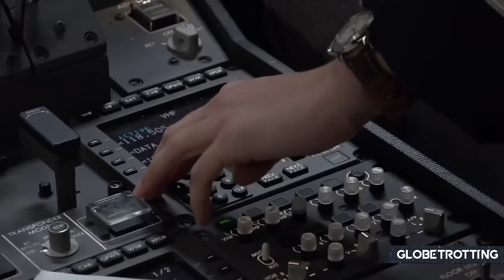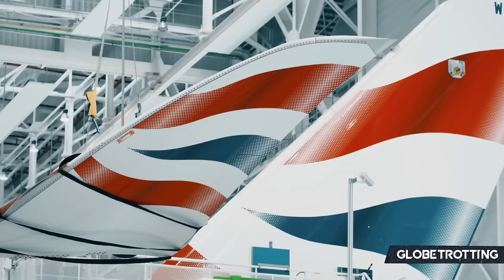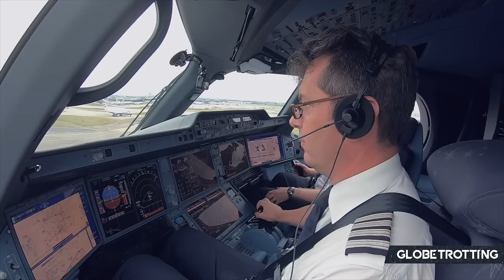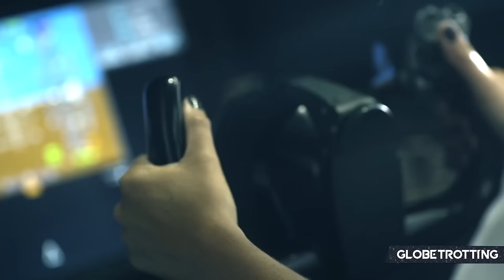VIRGIN ATLANTIC RIVAL - Introducing British Airways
Formed through a merger between existing companies, British Airways was viewed as the next stage of the UK aviation industry and a requirement for future success. Since its conception, it has become a globally recognized brand, equally facing competition from the emerging Virgin Atlantic and critics, but where does it stand. What is its story, what aircraft does it fly, what are its busiest routes and what's next?

- Airbus Mediaroom
- Boeing YouTube channel
- British Airways YouTube channel